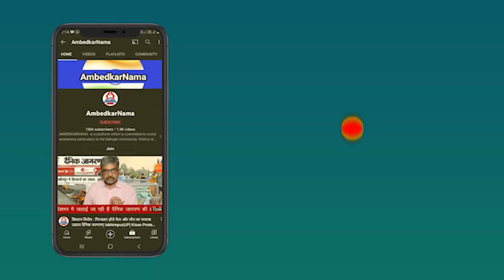'धरती बचाओ-बेटी बचाओ नारे का सच' और महिला रेस्लर के साथ जंतर-मंतर पर क्यों बैठी हैं बबीता फोगट?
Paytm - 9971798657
Google Pay -
Phone Pay -

Name.  Shalini